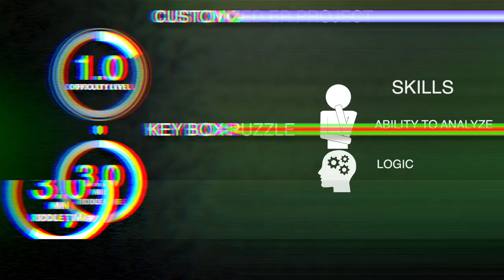KEY BOX PUZZLE Escape room puzzle, Escape room gadget.